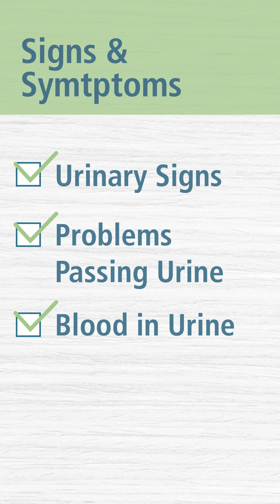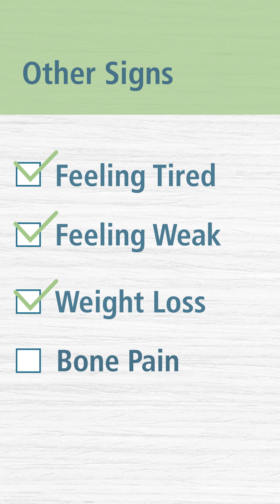Learn the Signs & Risk Factors of Advanced Prostate Cancer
In this video, learn the signs and risk factors of advanced prostate cancer. There are many risk factors for getting prostate cancer. Some you can change, while others you can’t.